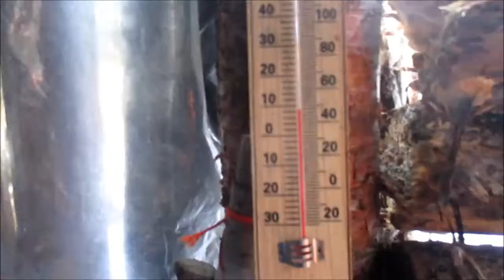3 heures de solitude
Un peu de soleil, un trou dans l'horaire, le temps de petits bonheurs zen: faire un feu, manger dehors, ébaucher une cuillère, regarder le chien s'amuser. Rien de plus à partager, tout simplement.